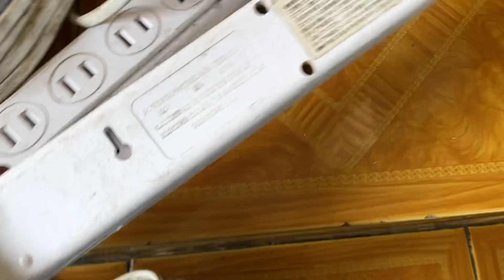Đồ nghề Nhật bãi ổ điện Nhật bãi lh 0363655784 ngày 20/7